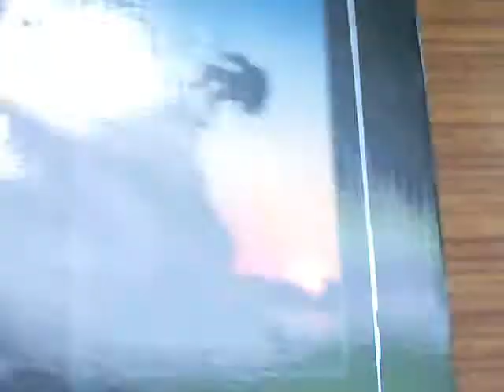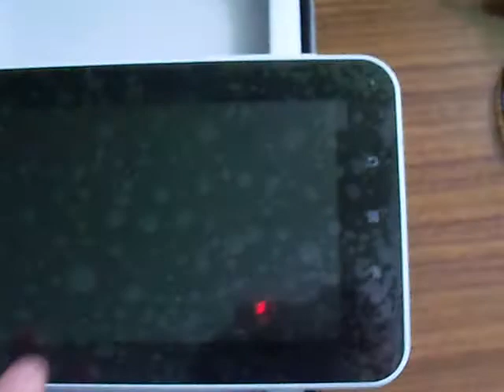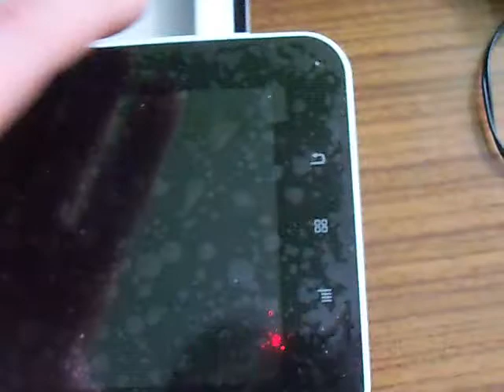Tablet FunTab 7.0 android ORANGE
Prezentacja tableta funtab 7.0